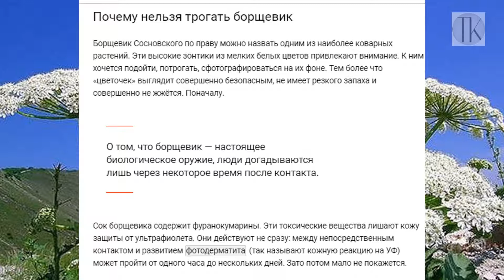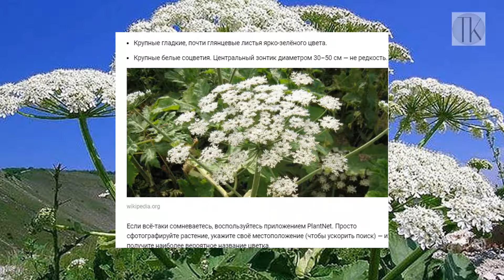Борщевик биологическое оружи #139